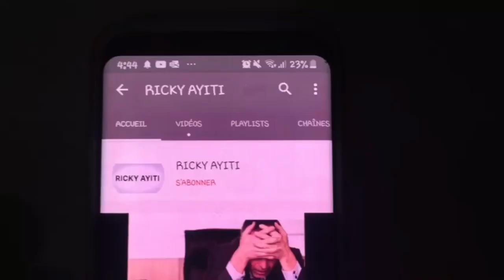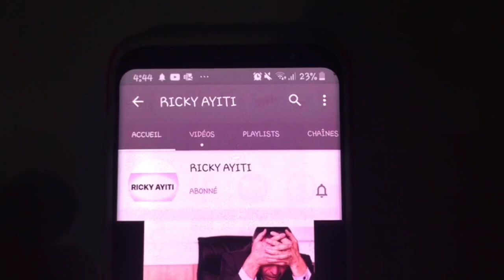IMIGRASYON MANDE ANRAJE NAN PLIZYÈ VIL NAN SEN DOMENG, BAGAY YO TÈRIB , DEPÒTASYON AK IMILYASYON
Chak jou kap pase se plis sitiyasyon Ayisyen ki ilegal nan Sen Domeng yo ap konplike, men kijan yo tap depòte plizyè Ayisyen nan vil La vega, Jarabacoa , Santiago
 koze sa tris anpil🥺🤦🏾‍♂️

SE PREMYE FWA OU VIZITE CHANEL LA
RICKY AYITI SE YON PLATFOM NOU KREYE POU NOU KAPAB
MOTIVEW, ORYANTEW AK ENFOMEW
PA NEGLIJE ABONE AK CHANEL LA POUW KAPAB TOUJOU RETE KONEKTE AK NOU !

👀NOU SE JEW KOTE PYEW PAKA RIVE👣

SI SE PREMYE FWA OU VIZITE CHANEL LA